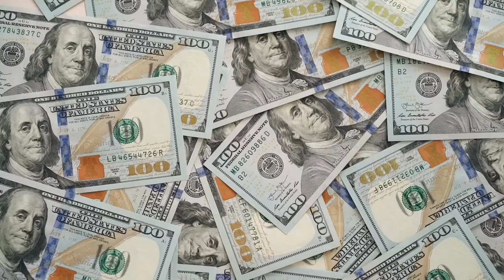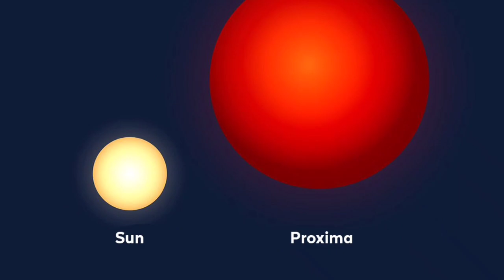Fact about space। Fact about space in Hindi। अंतरिक्ष से जुड़े रोचक तथ्य।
space facts
interesting facts
amazing facts
space documentary
outer space
space matters
Space
new space facts
Space facts
fun facts
Facts
facts in hindi
Fact video